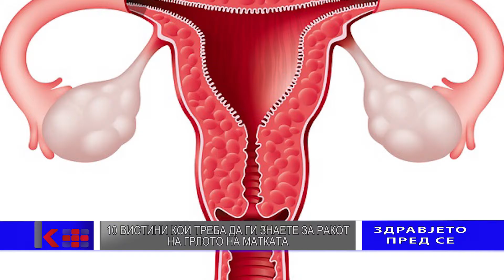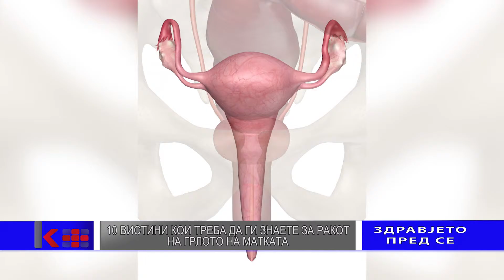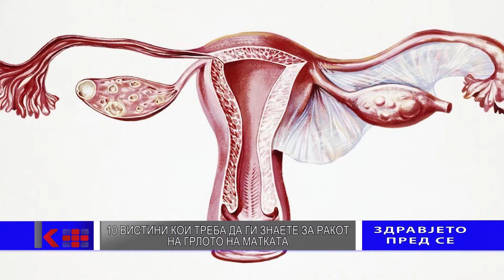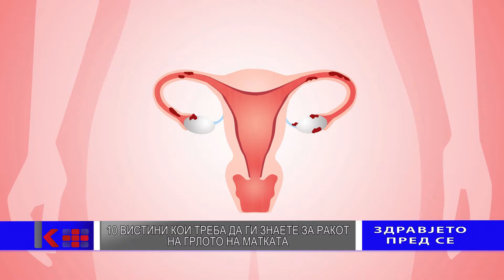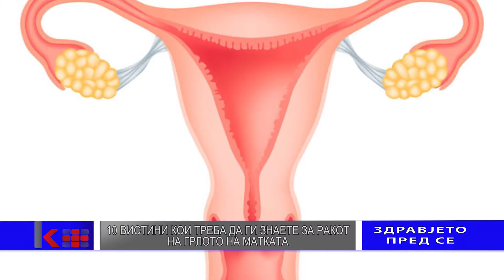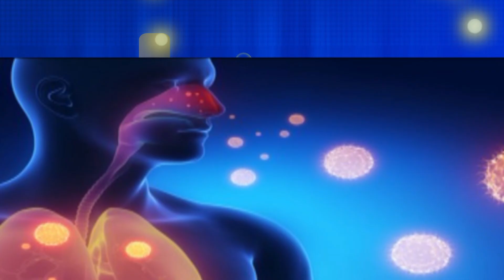ЗДРАВЈЕТО ПРЕС СЕ ЕМИСИЈА 14